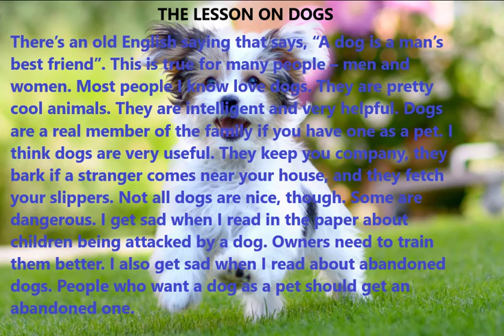Luyện nghe 1 phút : The lesson on DOGS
cùng chia sẽ và học tiếng anh cùng kênh nhé
let's learn and share with me